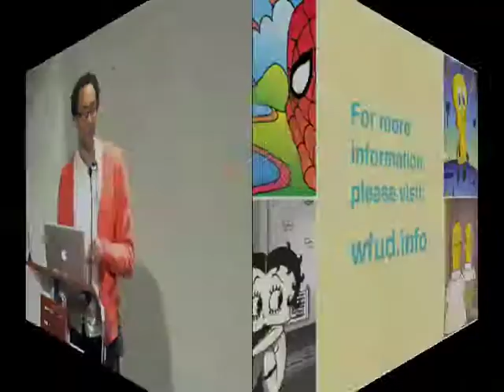World's Fair Use Day 2011 | Keynote: DJ /rupture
DJ /rupture delivers a keynote address and performs at WFUD 2011. Visit wfud.info for more information.